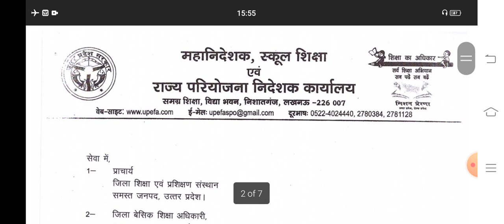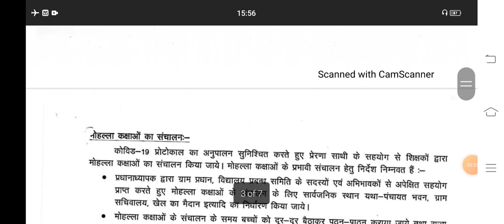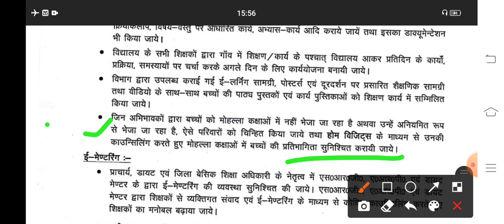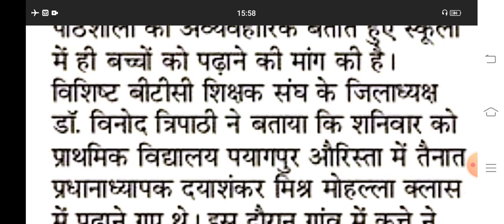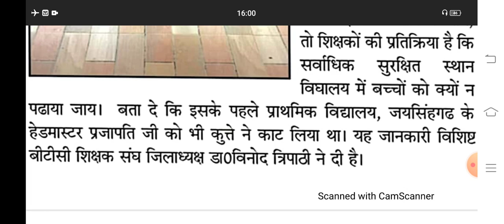आवारा कुत्तों से परिषदीय स्कूलों के शिक्षक हुए हलाकान मोहल्ला कक्षाओं को बताया अव्यावहारिक